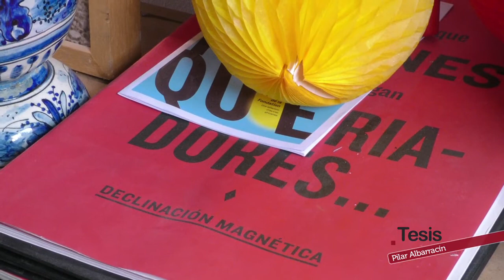PILAR ALBARRACÍN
En cuerpo y alma, así se entrega Pilar Albarracín a su obra. Y en su caso, lo de entregarse en cuerpo, es literal. Artista multidisciplinar, durante sus 25 años de carrera Pilar ha realizado performances, videoarte, dibujos, instalaciones, fotografía, esculturas… Como su técnica, su temática es muy variada, aunque suele tener un ingrediente común: el folclore y el discurso de género aderezado con toques de ironía y grandes raciones de crítica. Hoy en Tesis aprovechamos su exposición “Extractos de Fuego y Veneno” en la Universidad de Granada para charlar con esta artista sevillana de fama internacional.